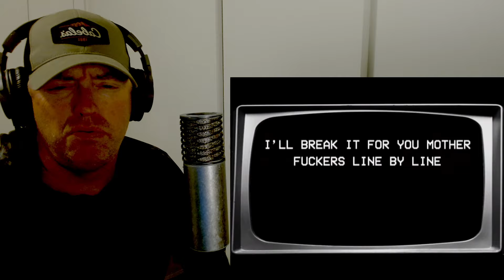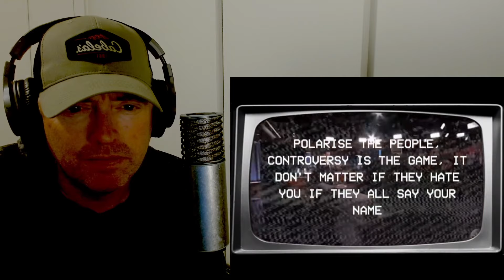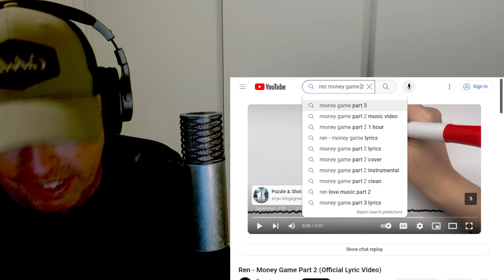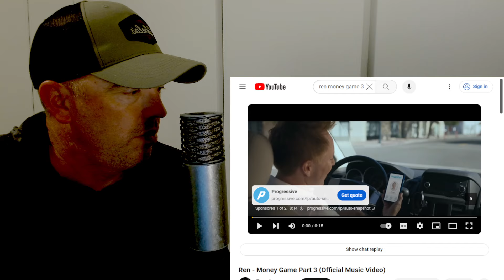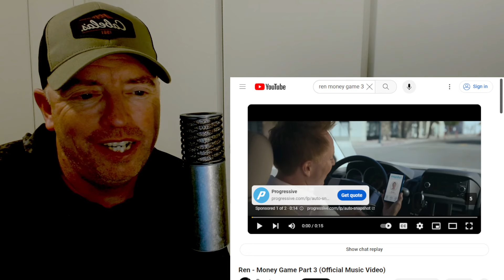REN aissance DAY 1 | video 2/3 | Reaction Money Game | musician and veteran reacts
WELCOME TO DAY 1 OF THE REN AISSANCE!

I hope y'all are as excited for this as I am! This is a 5-day huge thank you to all of you!

Be sure to watch all 3 videos, as I plan to explain a SURPRISE for yall!! There's a reason to all of this but you'll see eventually!

Had to make this as fun as possible in many ways as I could think! I didnt come into this without thought to ensure you had the best RENaissance possible.

Hope y'all are having a blessed day! ECLIPSE!